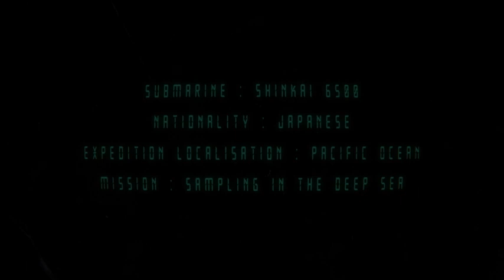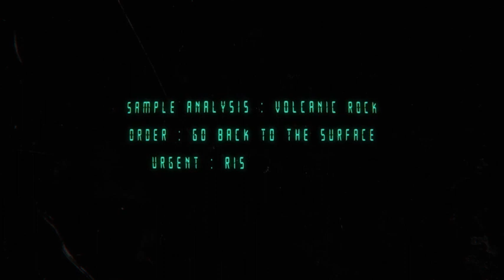Shinkai- Blender film - Animatic (2min) [WIP]